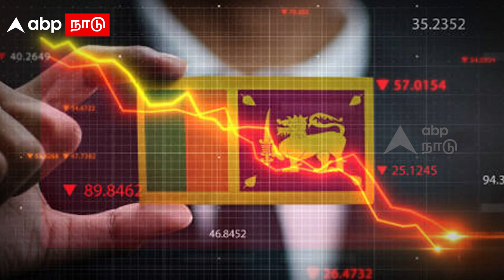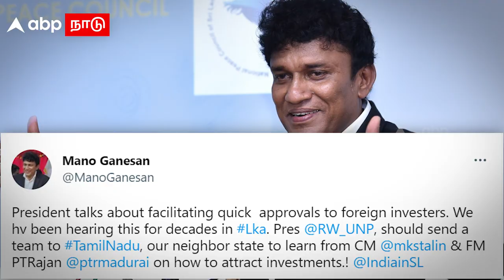Mano Ganesan on PTR | வெளிநாட்டு INVESTMENT..PTR-ஐ பார்த்து கத்துக்கோங்க!இலங்கை MP OPEN டாக்!|Stalin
Mano Ganesan on PTR | வெளிநாட்டு INVESTMENT... PTR-ஐ பார்த்து கத்துக்கோங்க!இலங்கை MP OPEN டாக்!| MK Stalin | DMK | PTR Palanivel Thiagarajan | Srilankan MP | Ranil Wickremesinghe | Tamil News

Credits
Producer : Arunmozhivarman
Editor : Vivek
Published by : Muruganantham